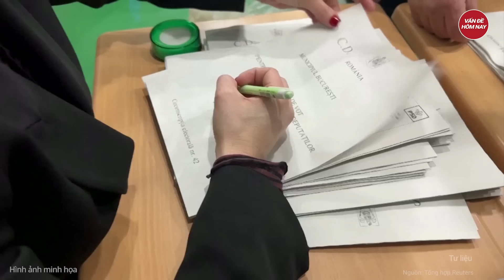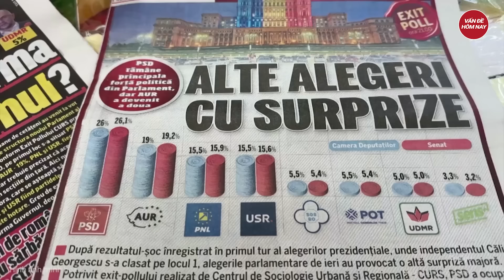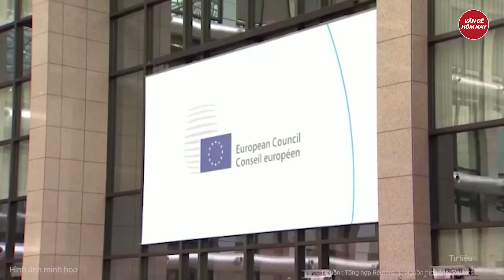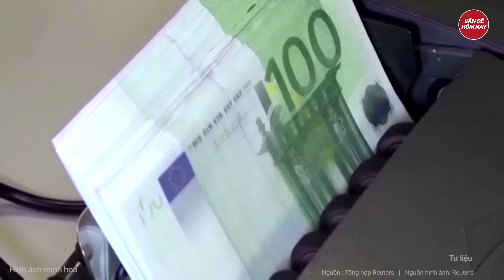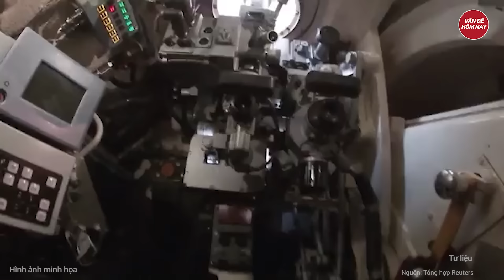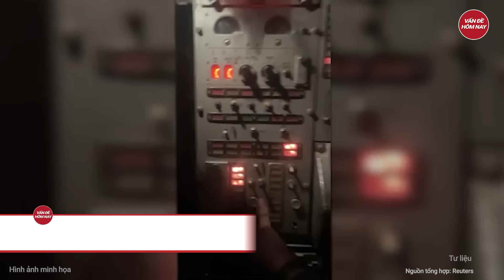Thời sự quốc tế: NATO vào cuộc; ATACMS đánh thẳng cơ quan đầu não tiền phương của Nga thảm khốc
Nga Ukraine mới nhất | Thời sự quốc tế: NATO vào cuộc; ATACMS đánh thẳng cơ quan đầu não tiền phương của Nga thảm khốc
Trung tâm chỉ huy của Lữ đoàn đổ bộ đường không 83 (Nga) đóng tại Kursk được cho là đã trúng tên lửa ATACMS trong cuộc tấn công mới nhất của Ukraine.